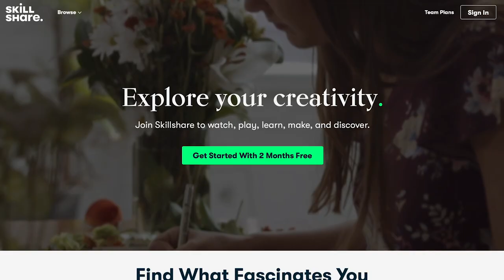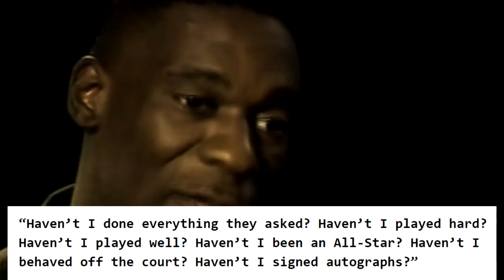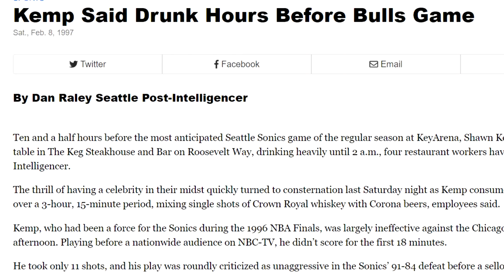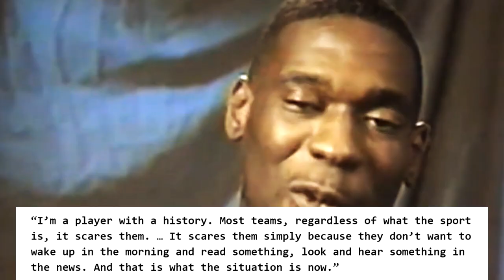The Tragic Downfall of Shawn Kemp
In this video, we take a look at one of the most exciting players in NBA history - Shawn Kemp. Most known for his time with the Seattle Supersonics, his NBA career was a wild ride and it led to an untimely demise for a player who's been forgotten over the years. Enjoy!

► Sources:
Stats and box-scores from Basketball-Reference.com